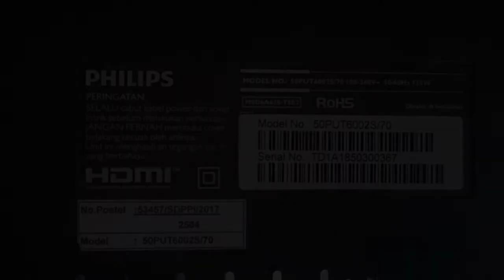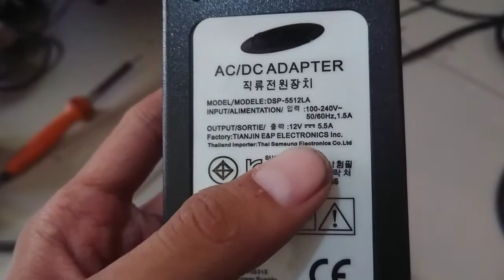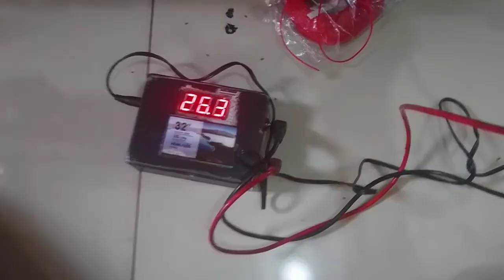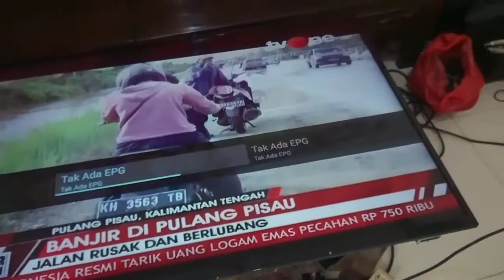Cara modifikasi inverter tv led dengan modul step up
Philips 50" kerusakan protect backlinght
Dengan Memodifikasi modul inverter tv bisa hidup normal tanpa protect...

Jika ukuran tv di atas 42" disarankan menambah psu tambahan karena jika menggunakan suply psu bawaan ampernya kecil dan tegangan tinggi sedangkan Setelah dirubah rangkaian lampu menjadi pararel otomatis tegangan akan turun dan amper akan naik...